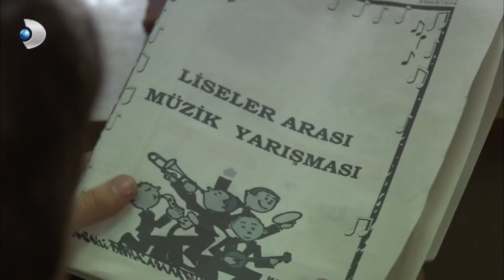Mete Okula Dönüyor! - Öyle Bir Geçer Zaman Ki 17.Bölüm